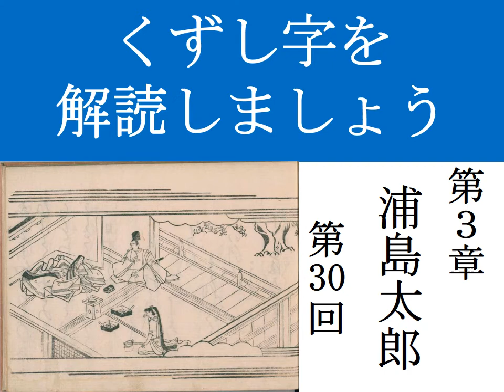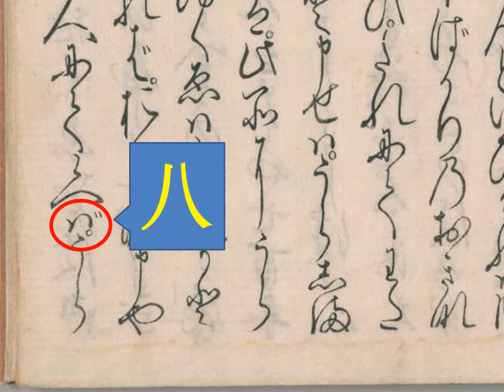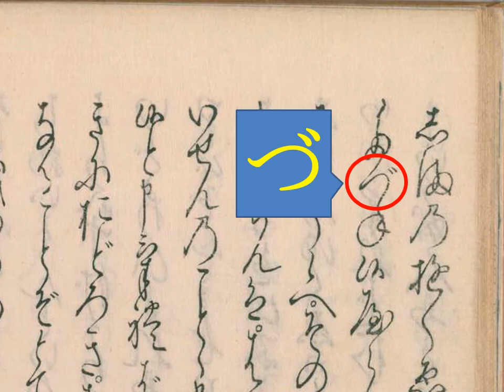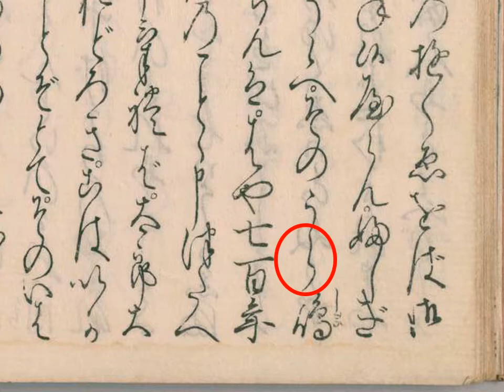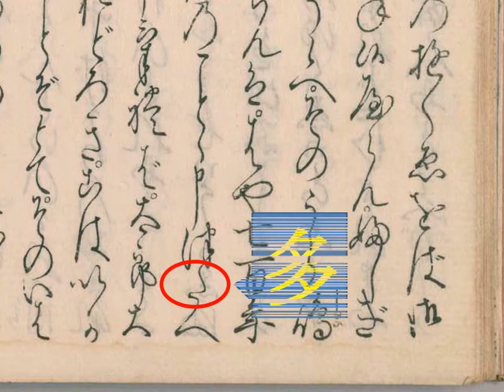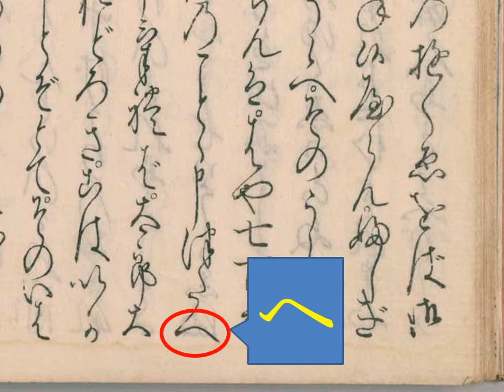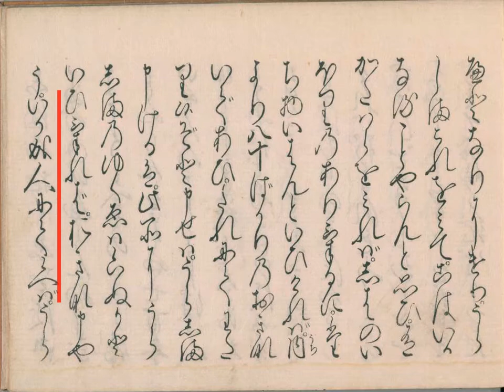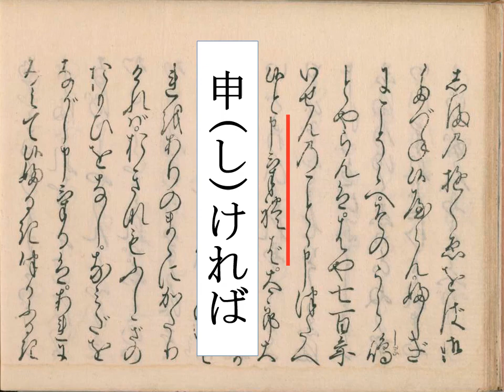くずし字を解読しましよう！ 第3章 浦島太郎 第30回 Decipher handwriting Japanese! A Tale Of Urashima Taro 30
浦島太郎を読んでみましょう